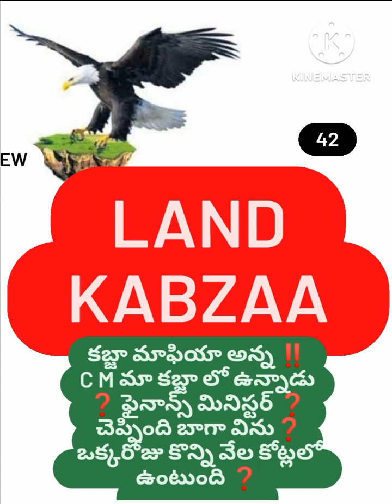మాఫియా‼️C M ను కబ్జా చేసిన ❓️ ఫైనాన్స్ మినిస్టర్ 🔥B ChandraShaker B🔥💥 9640037003💥💥